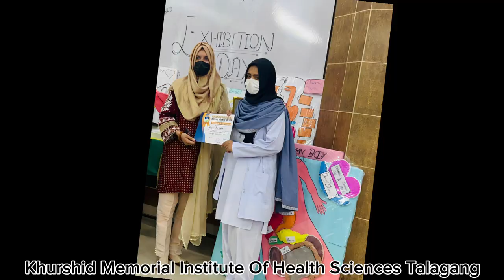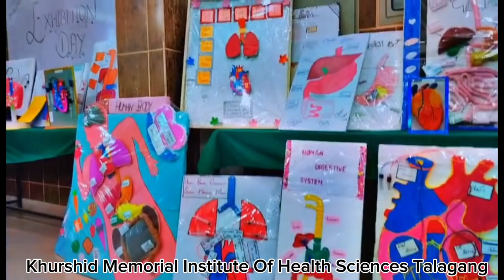Anatomy Model Exhibition Ceremony🧠🫀🫁🦴🦷..KMIHS Talagang...education medical talagang #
Model Exhibition Ceremony
Conducted By:
Session 2022-23 students
Arranged by:
KMIHS Staff Talagang..
Hosted By:
Samra Yasmeen
Maryam Rehman
Awarded By:🔖
CEO: Dr Obaid ullah Danish
Principal: Madam Laraib Noor.

Best Achievement Certificate given To Miss Sundas Jabeen for her Dedication and Hard Work. ❣️